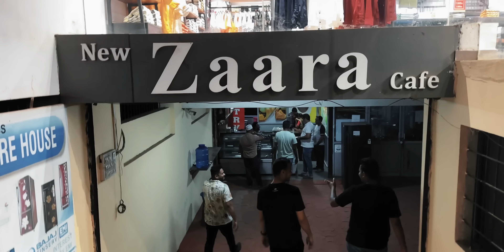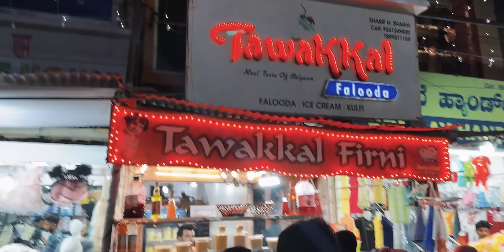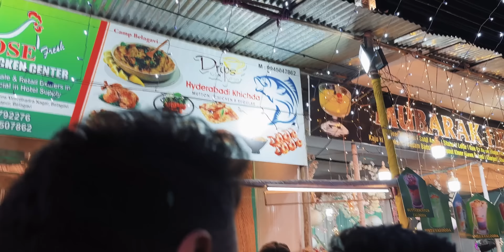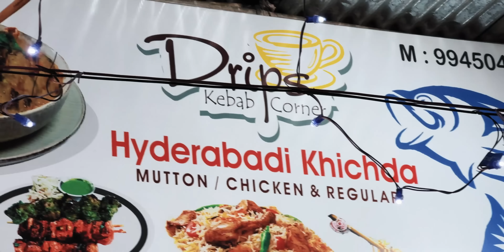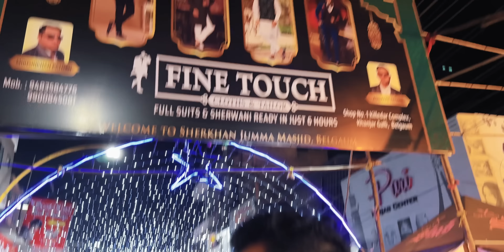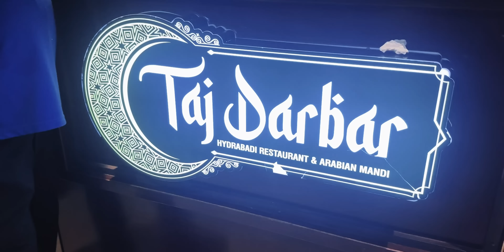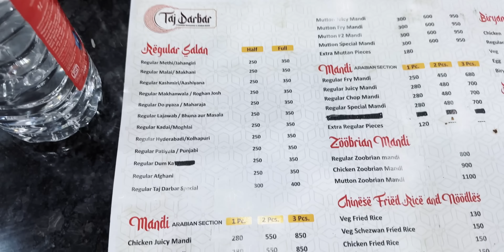Darbar Galli Belagavi Best Ramadan Food Spots | DC DAYS KANNADA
Links to Camera and Editing :
GoPro Hero 10 Black
GoPro Mic
GoPro Mic Adapter
Media Mod
Pansonic S1H
iPhone 14 Pro Max
Macbook Pro 16
iPad Pro 12.9 M1

MUSIC (Get 1 Month Free)